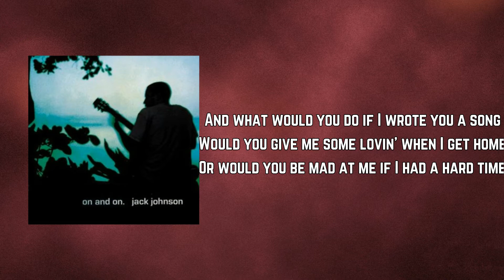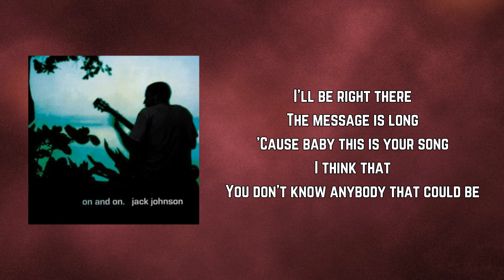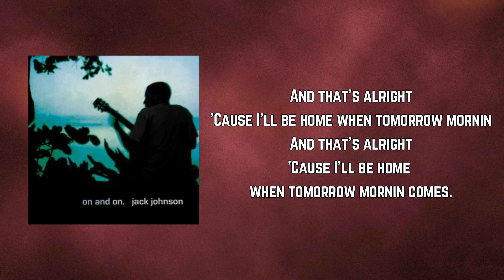Jack Johnson - Tomorrow Morning (Lyrics)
Tomorrow Morning by Jack Johnson

Tomorrow Morning Lyrics:

Well that's alright
If that's alright
2000 miles were still
If that's alright
I'll see you in the morning
If that's alright
And what would you do if I wrote you a song
Would you give me some lovin' when I get home
Or would you be mad at me if I had a hard time
Gettin a hold of you
I try all the time
And I think that
You don't know anybody that could be
So bad
But if you did
You'd be wonderin' where I'm at
Well I'll be home when tomorrow mornin comes
What would you do if i sang you this song
The connection is bad but that's only the phone
'Cause when my words kiss your ear
I'll be right there
The message is long
'Cause baby this is your song
I think that
So bad
Well I'll be home when tomorrow mornin
So bad
And that's alright
'Cause I'll be home when tomorrow mornin
And that's alright
'Cause I'll be home when tomorrow mornin comes.